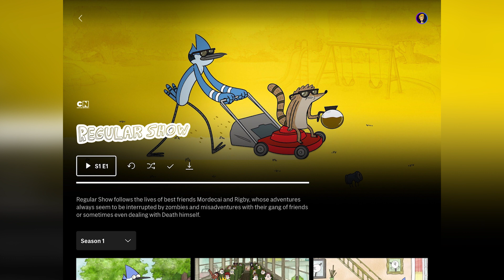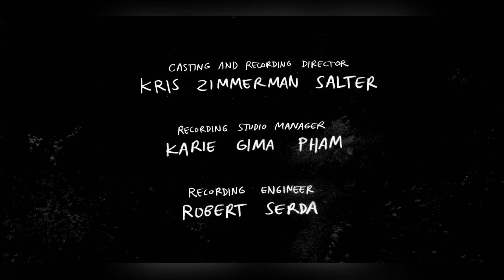Un Show Más: Episodio Piloto - AQUÍ TE LO CONTAMOS Resumen & Reseña | OOTS En Minutos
► AQUÍ TE LO CONTAMOS: UN SHOW MÁS, EPISODIO PILOTO (REGULAR SHOW: PILOT EPISODE)
Te resumo aquella ocasión en la que el mundo conoció por 1ra vez a Mordecai y Rigby ¿La Recuerdan?